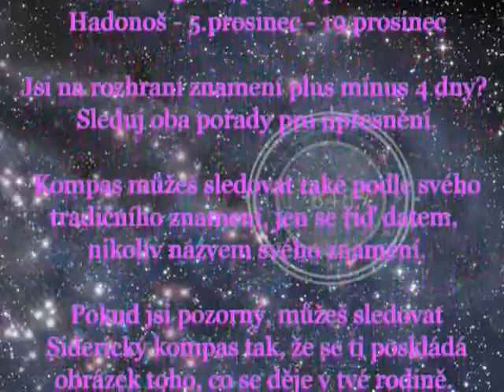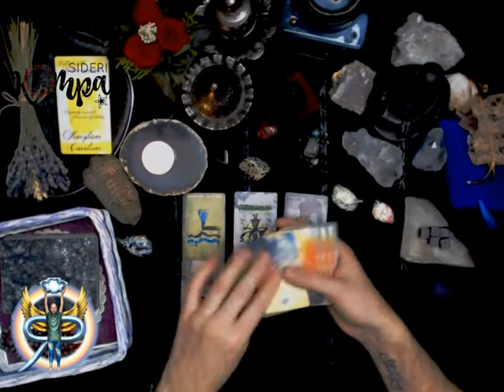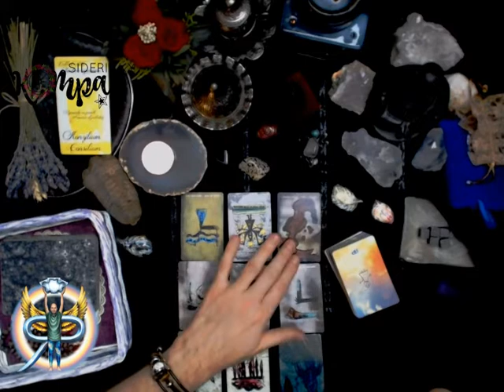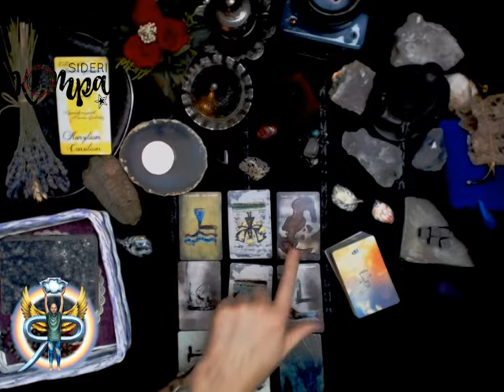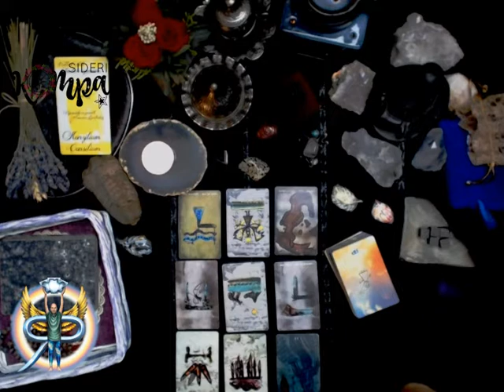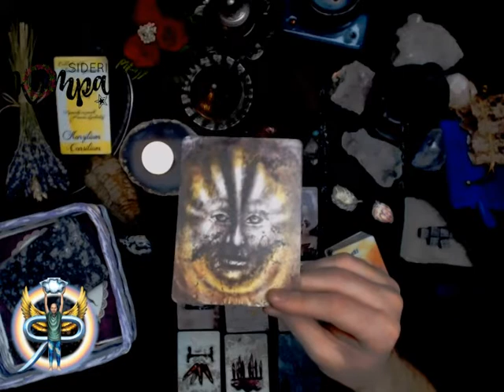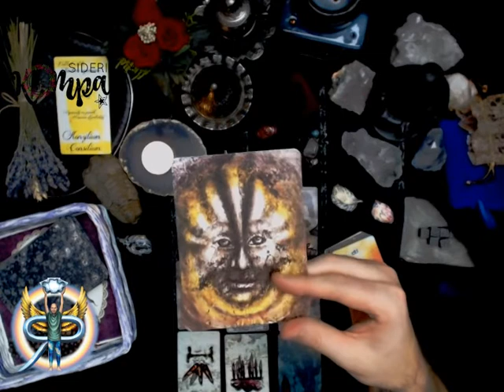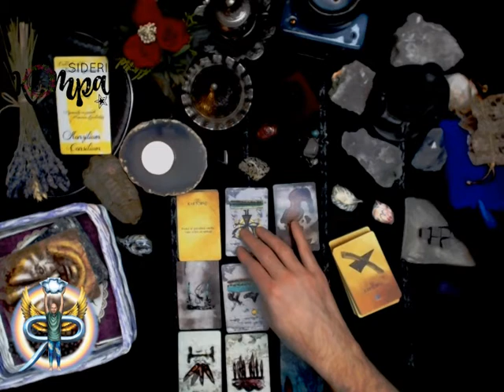Siderický kompas - leden 2020 - Vodnář - měsíční výklad pro jednotlivá znamení